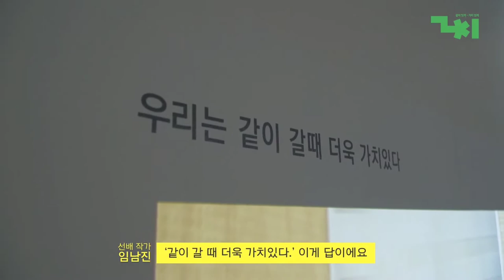[2030 청년동아리 활동영상] 동아리 - GroWomen(2020년)